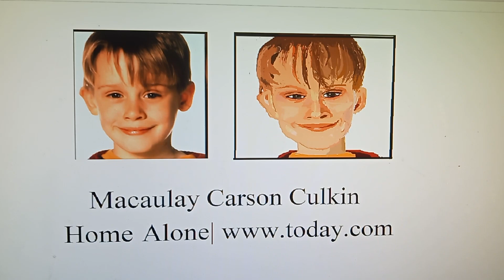(#73) Created in Microsoft Paint| Macaulay Carson Culkin |Home Alone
This painting is of little Macaulay Carson Culkin as a child: Home Alone